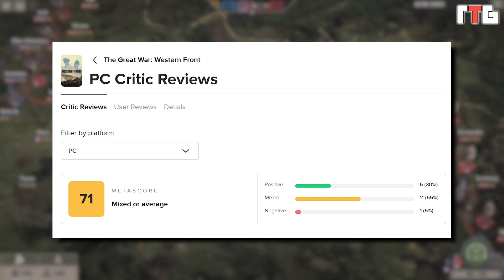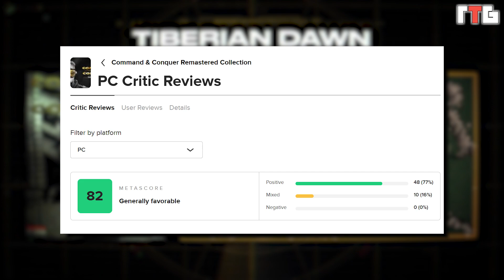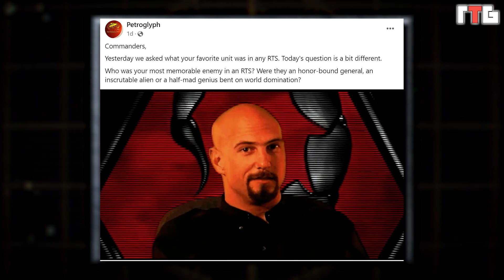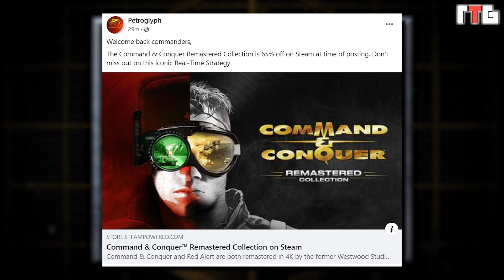New C&C Tease a Possibility?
Do you think that Petroglyph is working on a new Command & Conquer game?

Command & Conquer: Remastered Collection is a remaster of the first two titles in the real-time strategy video game series Command & Conquer with rebuilt graphics and sound improvements, and bonus materials. It was developed by Petroglyph Games with Lemon Sky Studios, and published by Electronic Arts.